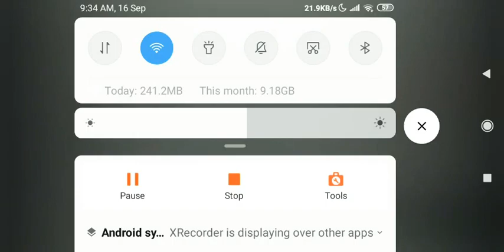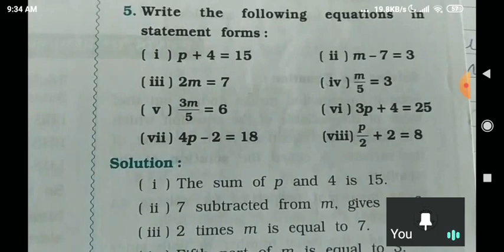CLASS 7 NCERT MATHS ||CH 4 SIMPLE EQUATIONS|| Ex 4.1 Q5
🌟Children in this video we are going to learn about simple equations and their solving